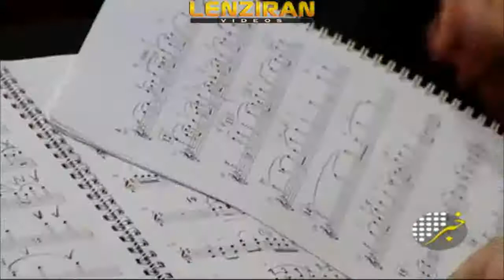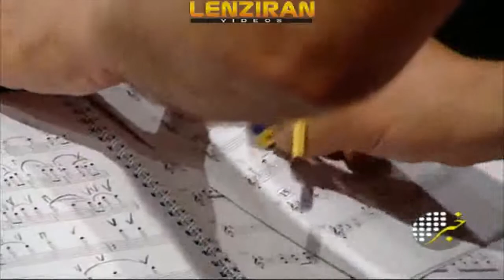80 years of music : Birthday of Loris Cheknavarian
80 years of music : Birthday of Loris Cheknavarian